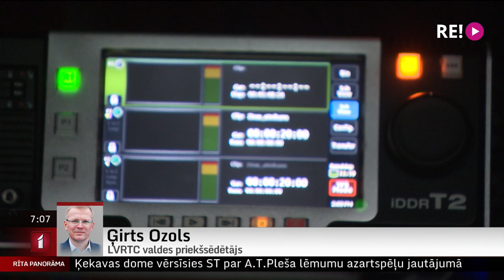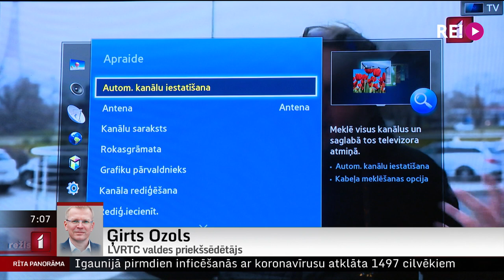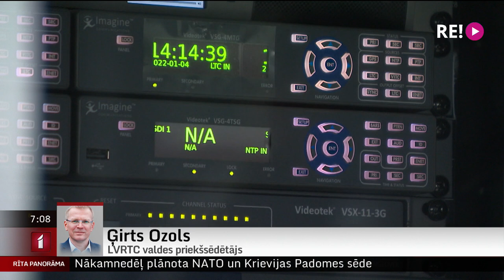Virszemes televīzijas apraides skatītājiem visā Latvijā rīt būs jāveic TV programmu pārskaņošana.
Gan bezmaksas, gan maksas virszemes televīzijas apraides skatītājiem visā Latvijā rīt būs jāveic TV programmu pārskaņošana.
       Par tematu plašāk šorīt vaicāsim Latvijas Valsts radio un televīzijas centra valdes priekšsēdētājam Ģirtam Ozolam.